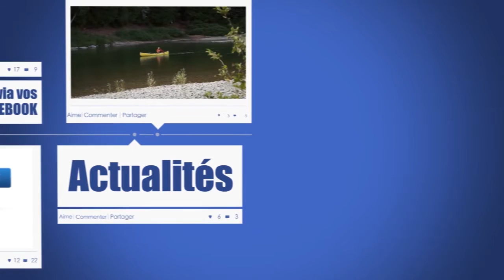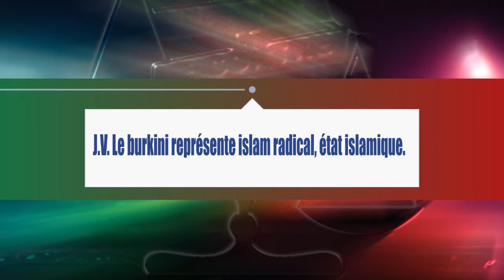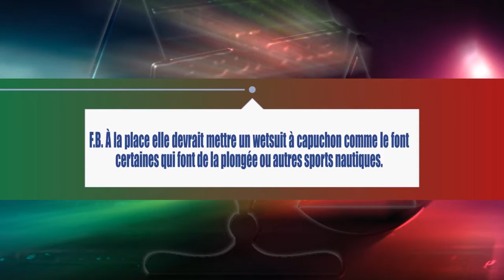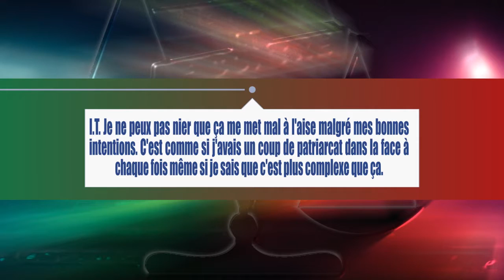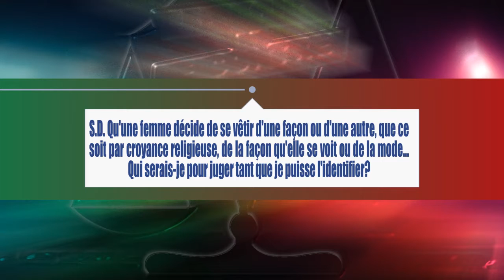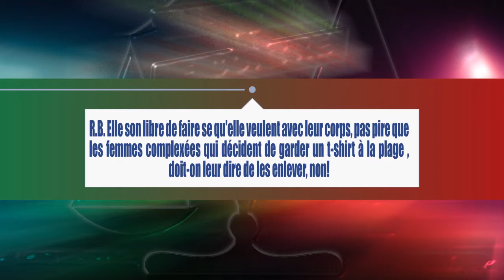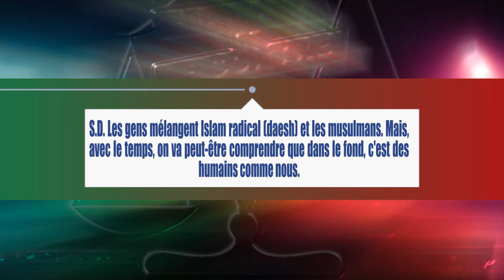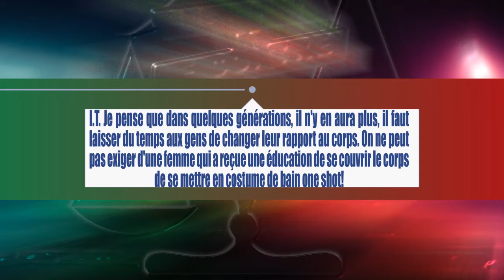Le pour et le contre, le burkini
Le burkini
7 octobre 2016